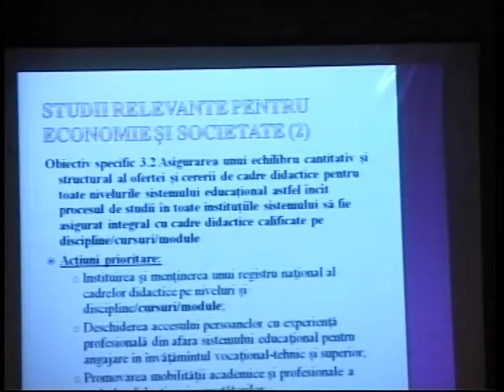Viceministra educaţiei în vizită la Academia Militară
05 noiembrie 2013, viceministra educaţiei, Loretta HANDRABURA, a efectuat o vizită de lucru în Academia Militară a Forţelor Armate „Alexandru cel Bun".

În cadrul vizitei, Loretta HANDRABURA, a avut o întrevedere cu toţi studenţii Academiei Militare ai ciclului I (studii de licenţă).

Dialogul s-a axat pe direcţiile de implementare ale Strategiei „Educaţia 2020", precum şi pe căile de soluţionare ale problemelor existente în domeniul educaţiei la etapa actuală.

De asemenea, Loretta HANDRABURA, a specificat, că Ministerul Educației a elaborat proiectul Strategiei „Educația 2020", care identifică problemele majore în sector și propune o viziune și direcții strategice de dezvoltare pe termen mediu și lung şi este organizată în baza a trei piloni: acces, relevanță şi calitate.